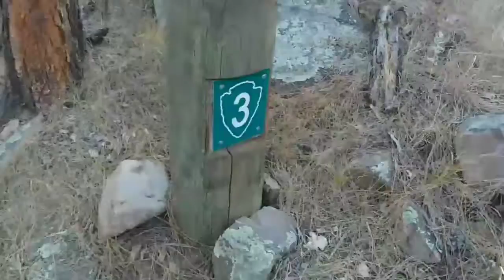Fall Vlog 1 (hike)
today I go to the beach and go on a hike.